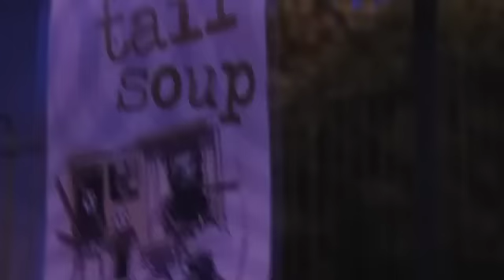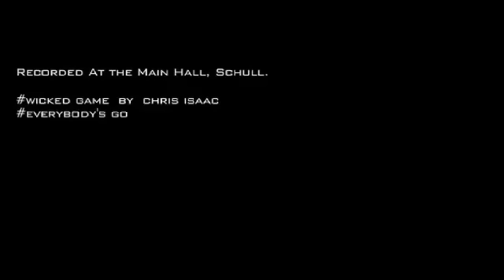DOGTAIL SOUP GIG FILM FESTIVAL at Schull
Covers performed by DOGTAIL SOUP especially choosen for the Corona Fastnet short film festival hold in Schull, Co W. Cork in May 09

réalisé par GUITOAST , ONly ONe Camera Z5 sony;final cut pro

Realisé par Guitoast